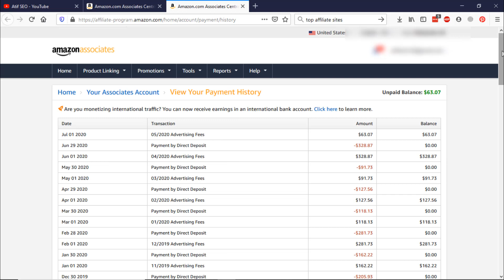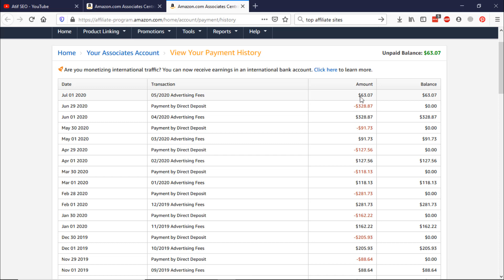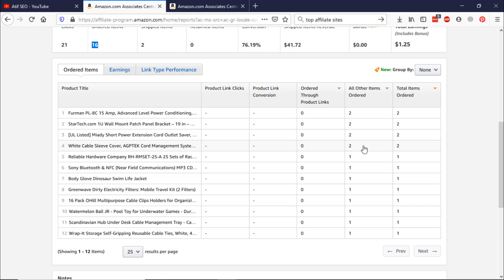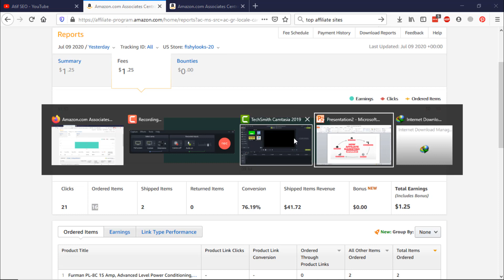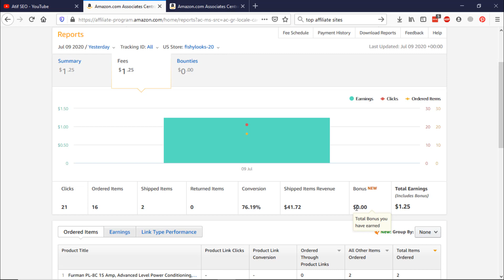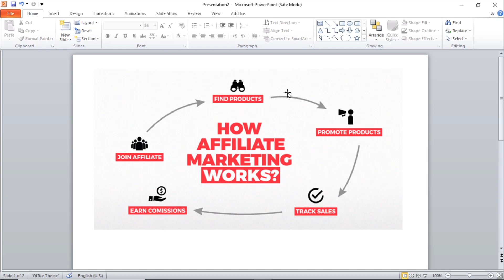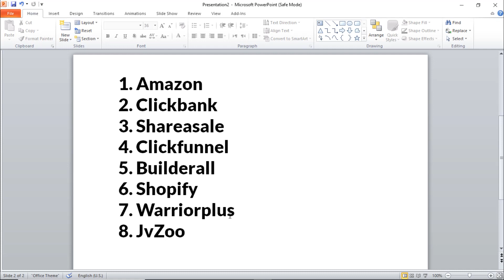What is Affiliate Marketing and How I Earn Money From it 2020